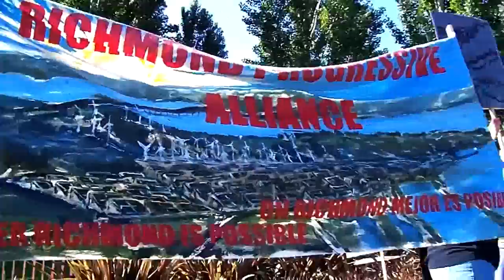An Expecting Mother Describes Life in Chevron's Shadow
Members of the Asian Pacific Environmental Network talk about the effect Chevron's refinery has on the people of Richmond, California. This was filmed at the protest which took place in front of Chevron's annual shareholder's meeting.